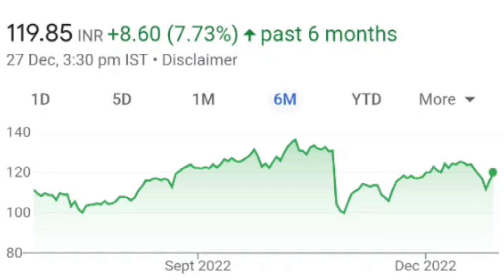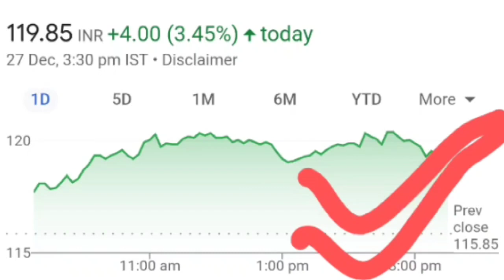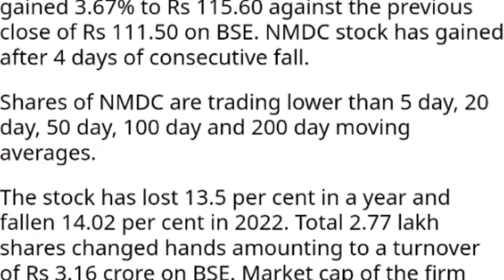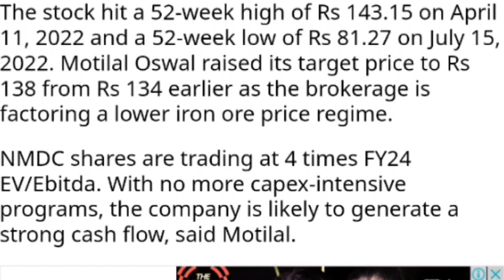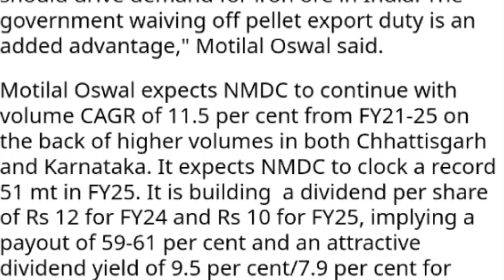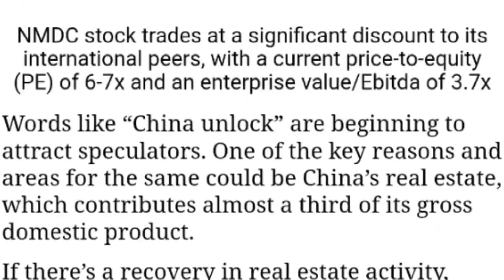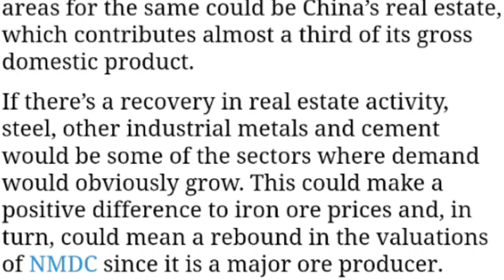NMDC SHARE LATEST NEWS | NMDC SHARE DEVIDEND | NMDC share target price | stock